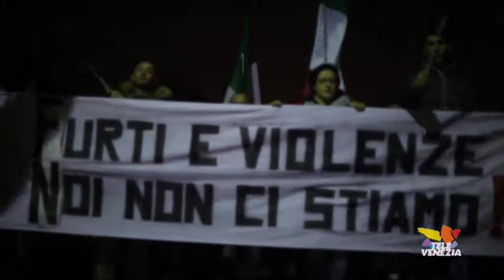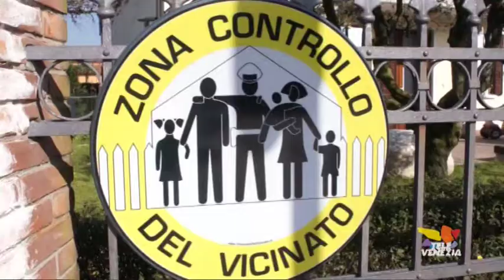Martellago. M5S contro il sindaco sulla sicurezza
Fiaccolata a Martellago (Ve) contro l'aumento dei furti organizzata dal movimento cinque stelle. Sotto accusa il progetto  dell'unione dei comuni che punta a ridurre il numero di agenti municipali